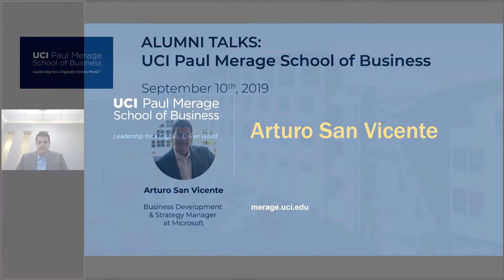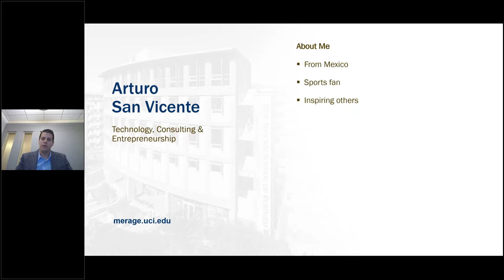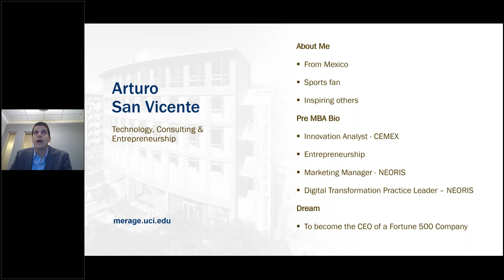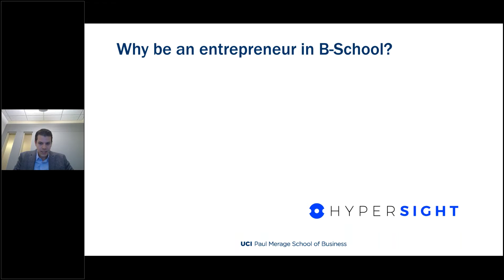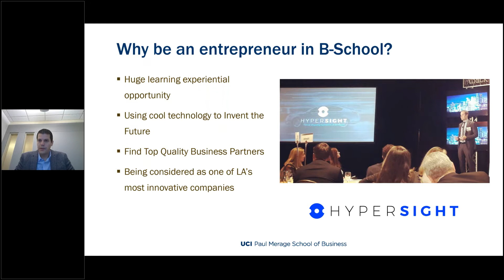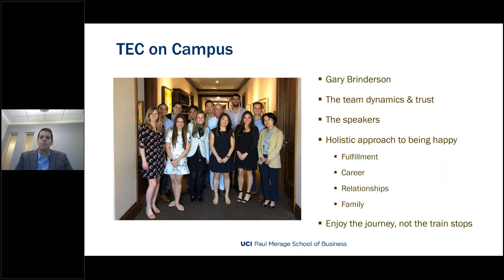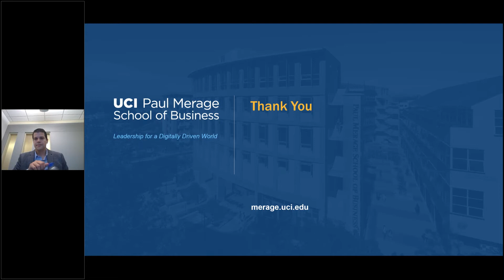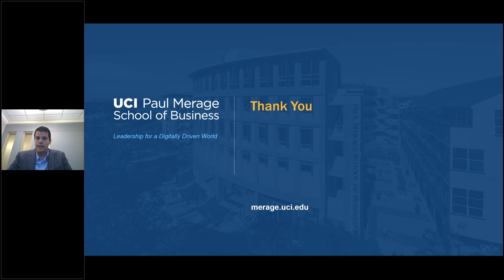Unimy Alumni Talks - UCI Paul Merage School Of Business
This is a video recording of the webinar Alumni Talks - UCI Paul Merage School Of Business with panelist Arturo San Vicente